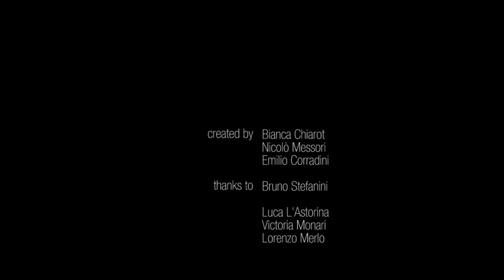Il legno che canta - The singing wood (HD quality) [SUB ENG]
Quando un mestiere diventa poesia: il liutaio.

Menzione speciale al concorso Short On Work 2012, organizzato dall'Università di Modena e Reggio Emilia in collaborazione con la Fondazione Marco Biagi e la Fondazione Cassa di Risparmio.

When work become poetry: the luthier.

Special mention at Short on Work (short movie contest), organized by the University of Modena & Reggio Emilia, in collaboration with "Cassa di Risparmio" and "Marco Biagi" foundation.

Bianca Chiarot, Emilio Corradini, Nicolò Messori.